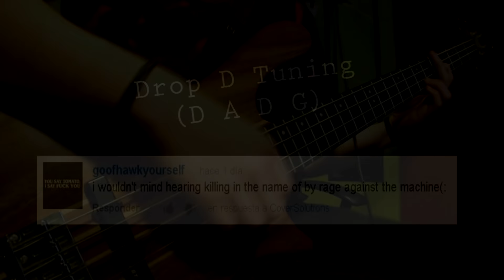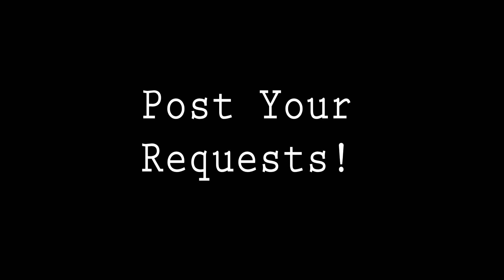Rage Against The Machine - Killing In The Name (Bass Cover) (Play Along Tabs In Video)